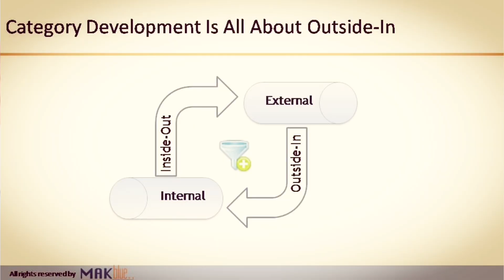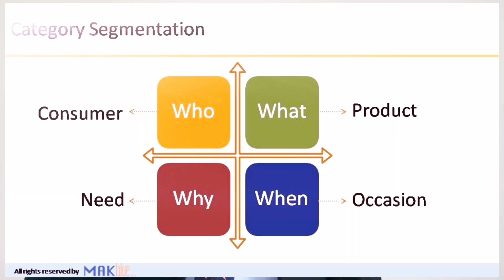Creating Occasional Category At Retail Store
Hi

A quick guide to create category based on occasion / festivals.

Love